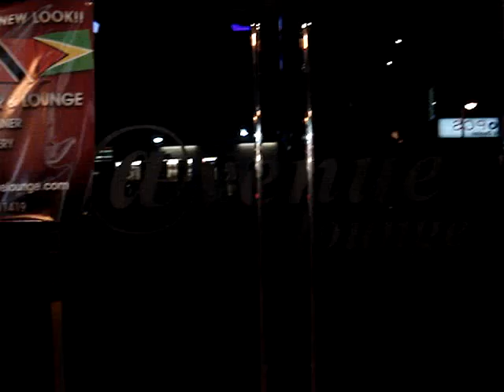Picture 31641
This is an interview based on an entrepreneur in charge of a printing company as well as owning Avenue Lounge.